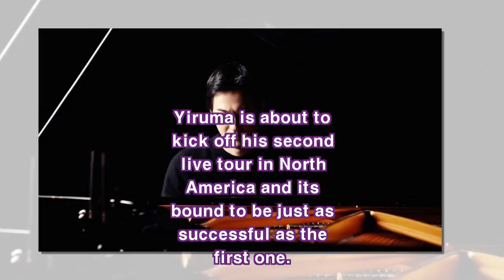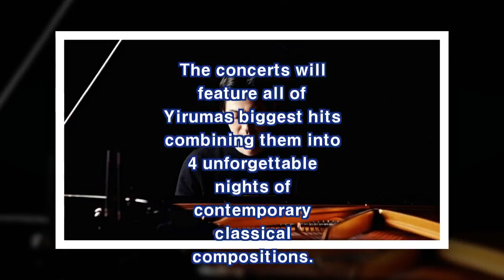Yiruma To Hold 2nd LIVE Concert Tour In North America(News)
Yiruma is about to kick off his second live tour in North America and it’s bound to be just as successful as the first one.